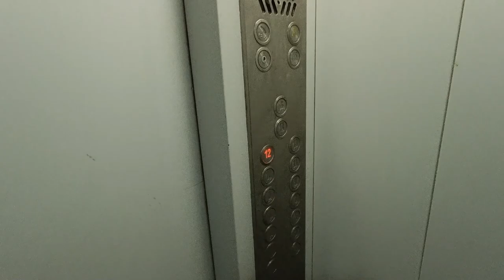My Luxury Lifestyle at @Ashianahousinglimited | Lifestyle Vlog | Real Estate Vlogger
Hello Folks !

This Vlog is about My Luxury Lifestyle which I live at Ashiana Town Bhiwadi Which is a property of Ashiana Housing Ltd.

Ashiana Housing is a Leading Real Estate Brand of Bhiwadi.

Although There are some Movements Strikes and Issues are also going on between Ashiana Town Maintenance Team and RWS OR RWA  OR You can say Residents these days but these are Petty Issues That can be Solved By just Voting .

I really Feel Good at My Ashiana Town Society and I have also been a Part of Jashn Event that is For Asiana Nirmay and Ashiana Utsav for Ashiana Senior Living Projects.

This is a Lifestyle Vlog Or lifestylevlog since i am Basically a lifestylevlogger .

These Kind Of Videos are Made by Some realestateagent also.